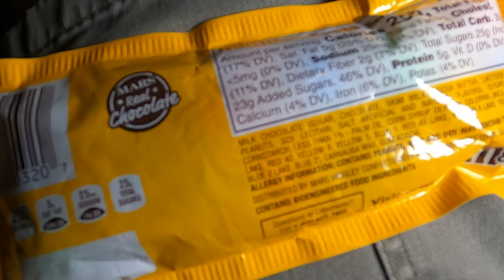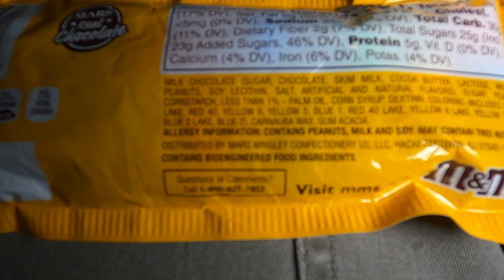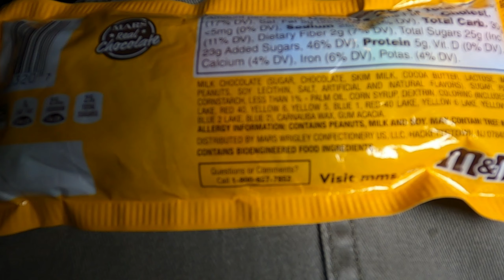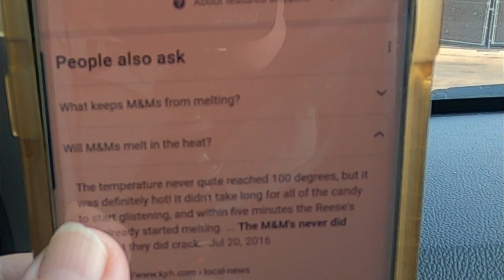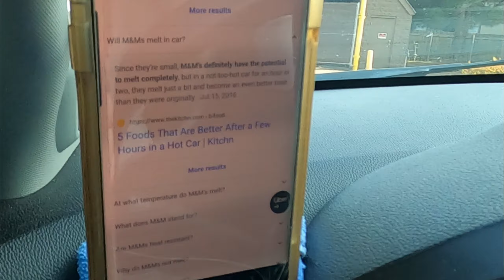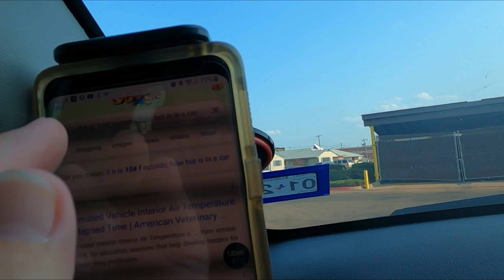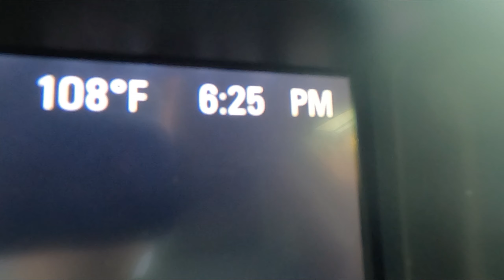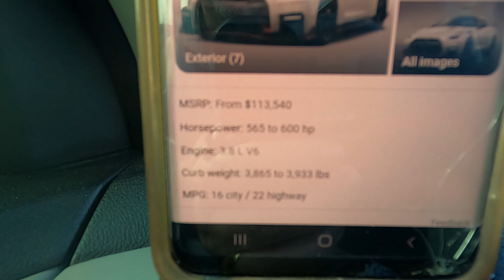Found A HOT One At Hooters | Texas Sun vs M&M's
Texas Sun vs M&M's, 30 day challenge results AND I found a hot one at Hooters folks and let me tell you, she was hotter than a two dollar pistol!  That's right, found exactly what I've been looking for at Hooters.  Speaking of hot, I bought a bag of M&M's a month and thought I would put them to a challenge, the Texas sun vs M&M's.  Check out the results of the 30 day challenge of Texas heat vs M&M's.  That's right folks, get your free education on the life span of M&M's inside a vehicle in the Texas sun.  So how long does it take to melt mms in a vehicle?